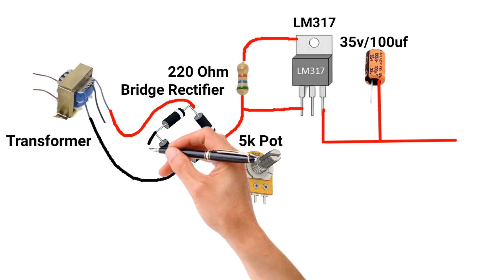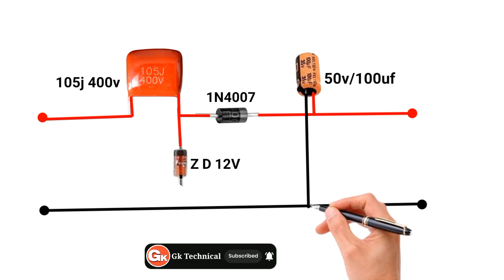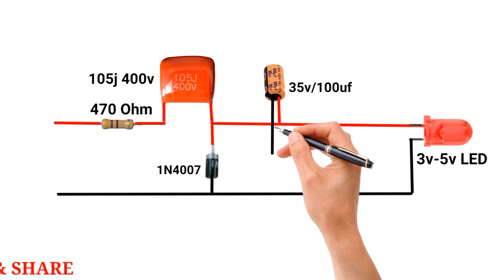TOP 3 AC to DC CONVERTER//220V AC to 12V DC//LED Driver Circuit//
TOP 3 AC to DC CONVERTER//220V AC to 12V DC//LED Driver Circuit//                         Hello friends in this video I will show  How to make AC to DC Converter.                                                  Dear sir, thanks for watching my video.If you have any question write in the comments box.Don't forgot Like & share.For more update please subscribe our channel GK Technical,And get the all notification press the bell icon.                                                            Your Queries:                                                     how to make ac to dc converter
how to make ac to dc converter at
home
how to make ac to dc converter
12 volt
with transformer
with diode
home in tamil
without transformer
how to make 12v dc to ac
Converter at home
how to make 12v dc to 220v ac
Converter
how to make dc to ac converter
for car  ac to dc converter
ac to dc converter 12v
ac to dc converter for bike
headlight
ac to dc converter 12v battery
charger
ac to dc converter 12v led light
ac to dc converter project
ac to dc converter tamil
ac to dc converter 24v output
ac to dc converter power
electronics
ac to dc converter 12v tamil